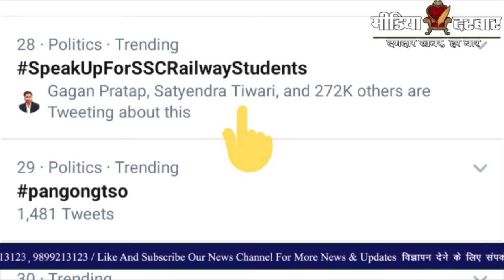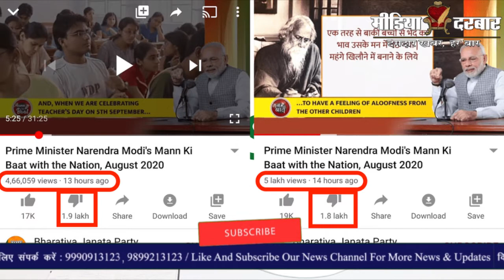Why Students Are Protesting Against SSC Exam And Government? || What Are The Reasons ?| Media Darbar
In this video you will get information about why SpeakUpForSSCRailwaysStudents is trending non twitter. why students are campaigning on twitter and what are the reason for which people are giving too much dislikes video on Mann ki baat of prime minister Narendra Modi.